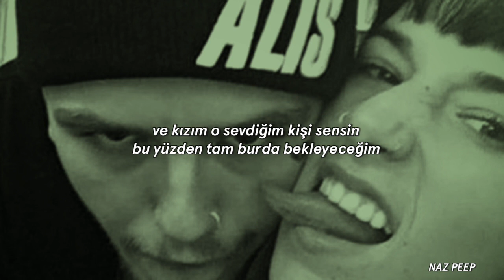lil peep - right here (türkçe çeviri)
and tell me if you need me call me if you fell lonely cause im always right here